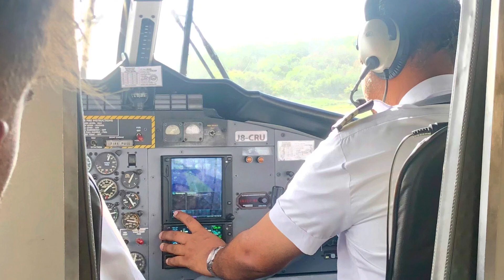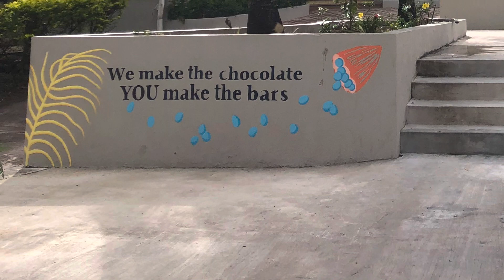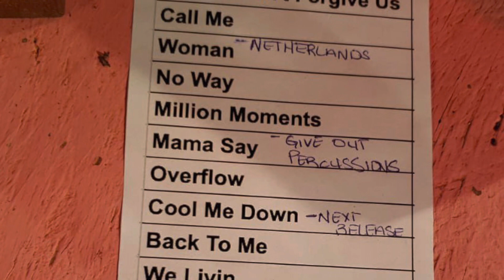Carriacou, Grenada June 2023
Congratulations Eric on graduating from college! Hope you enjoyed your well deserved vacation!